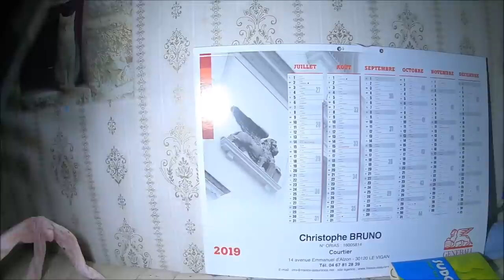Domek opuszczony w 2019 zostało mnóstwo wyposażenia oraz narzędzi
To co znalazłem w tym małym domku zaskoczyło nawet i mnie